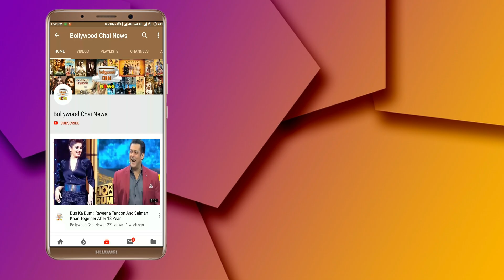Sushant Suicide Case : Payal Rohatgi Revealed Interview Of Rhea Chakraborty | Watch Video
Sushant Suicide Case : Payal Rohatgi Revealed Interview Of Rhea Chakraborty | Payal Rohatgi Badly Insulted Rhea Chakraborty On Sushant's Death Investigation | Payal Rohatgi Openly Exposed Rhea Chakraborty After CBI Investigation | Payal Rohatgi Latest News | Payal Rohatgi Latest Video | Payal Rohatgi Viral Video | Payal Rohatgi On Sushant Singh Rajput | Dil Bechara Latest News | Dil Bechara Moive | Sanjana Sanghi And Sushant Singh Rajput